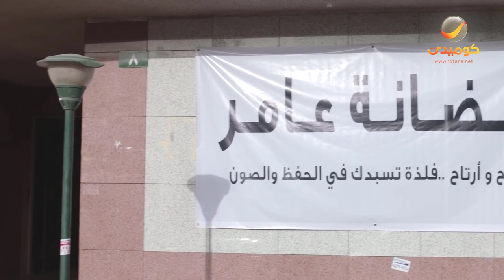شباب البومب 7 | عامر الشباب حصلتلهم مشكلة كبيرة في الحضانة 👀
يتناول المسلسل العديد من القضايا التي تخص الشباب طارحًا مجموعة من الحلول في شكل كوميدي وتراجيدي.
بطولة
تأليف
إخراج